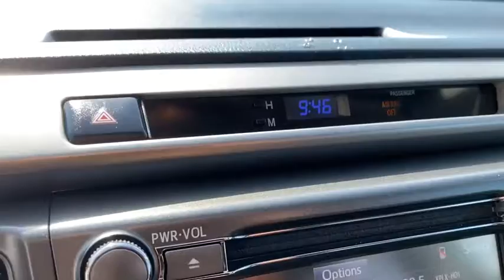2015 TOYOTA RAV4 Granbury, Fort Worth, TX FW137057F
EXT_COLOR] Used 2015 TOYOTA RAV4 available in Granbury, Texas at Mike Brown Ford. Servicing the Fort Worth, TX area.